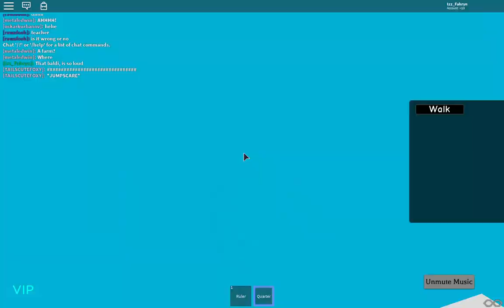Play as 2D Baldi | becom baldi | RBLX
Warning! : This video is contains loud, beacuse of loud baldi, please low you volume, headphones, phone.